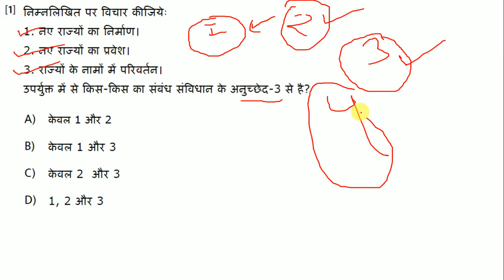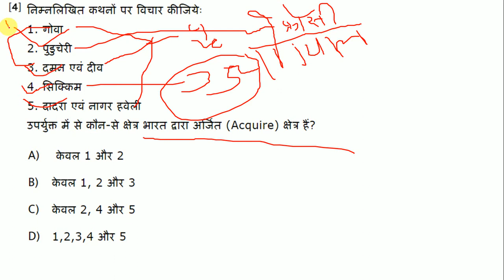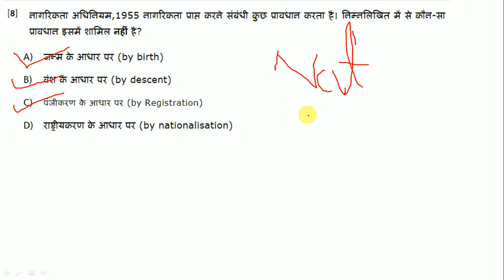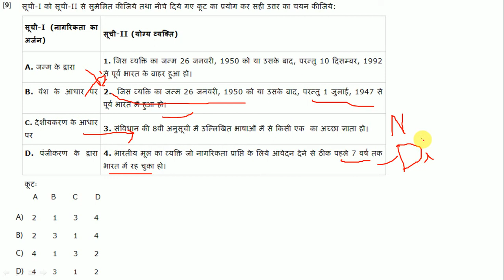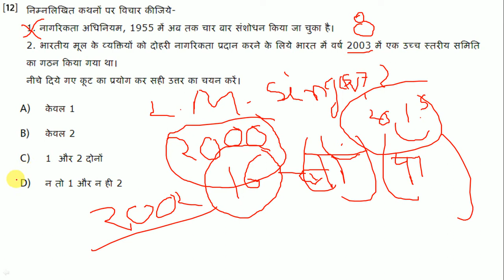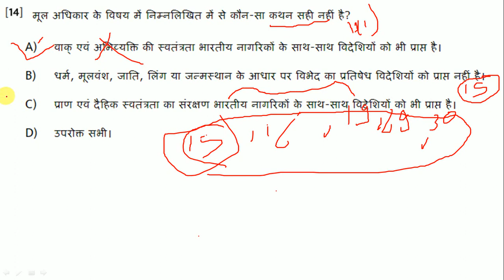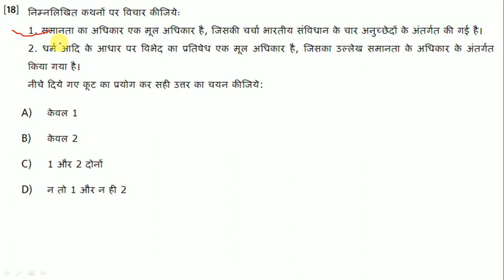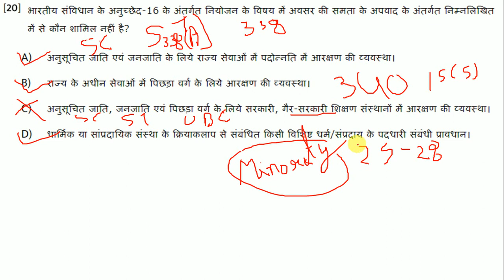M Laxmikant Polity MCQ's in Hindi ( Test-3)[IAS,PCS,MPPSC,BPSC,RAS,UKPS,UP RO/ARO,IBPS,SSC,KVS,RBI]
नागरिकता तथा मूल अधिकार